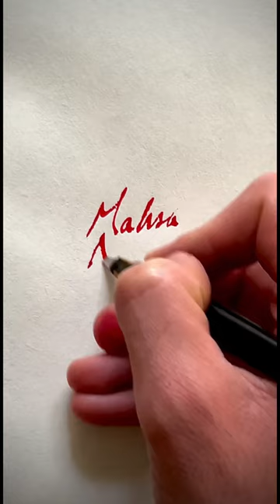RIP mahsaamini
On 16 September 2022, the 22-year-old Iranian woman Mahsa Amini, also known as Jina Amini, died in a hospital in Tehran, Iran, under suspicious circumstances. The Guidance Patrol, the religious morality police of Iran's government, arrested Amini for allegedly not wearing the hijab in accordance with government standards. The Law Enforcement Command of the Islamic Republic of Iran stated that she had a heart attack at a police station, collapsed, and fell into a coma before being transferred to a hospital. However, eyewitnesses, including women who were detained with Amini, reported that she was severely beaten and that she died as a result of police brutality